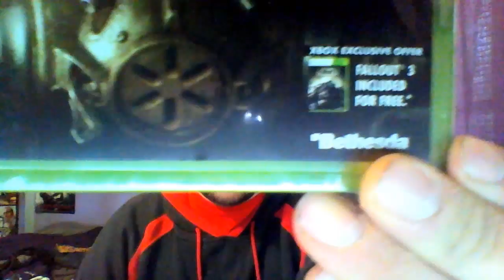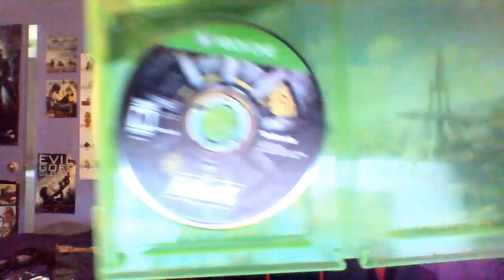Unboxing with Delta: Fallout 4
Finally, a new fall out game!  Let's see what is inside of it.